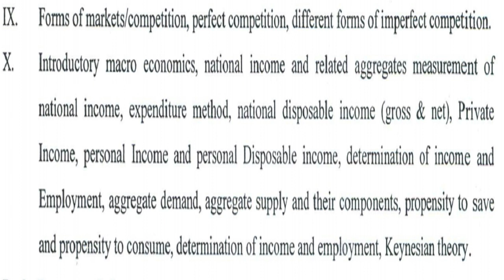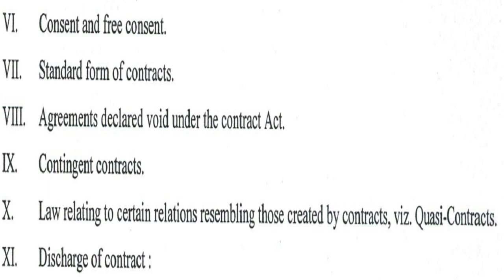B.A LL.B FIRST SEMESTER ALL SUBJECT AND SYLLABUS